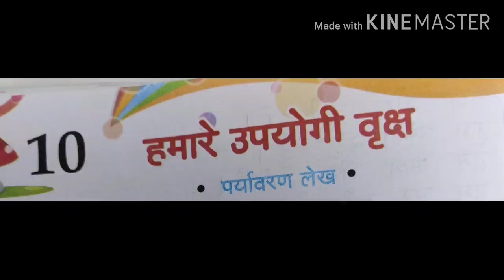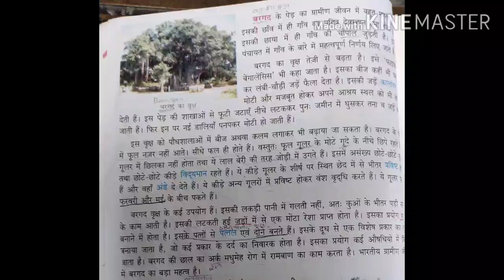EM | CLASS 5 | CHAPTER 10 | HINDI | PART 3